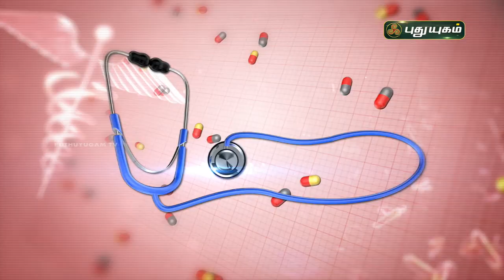கார உணவுகளை அதிகம் சாப்பிடுபவரா? கவனமாக இருங்கள்! Doctor On Call | Puthuyugam TV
கார உணவுகளை அதிகம் சாப்பிடுபவரா? கவனமாக இருங்கள்!

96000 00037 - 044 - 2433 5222